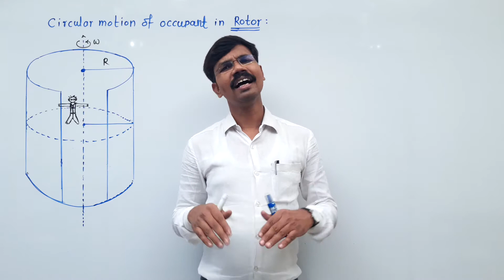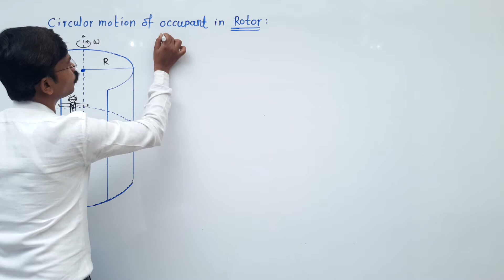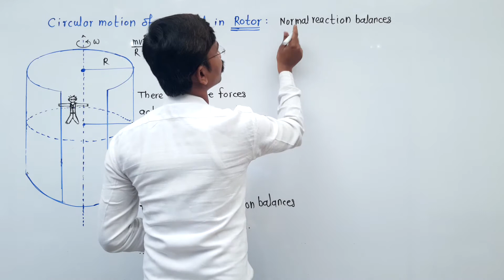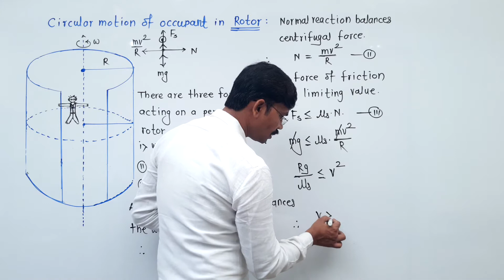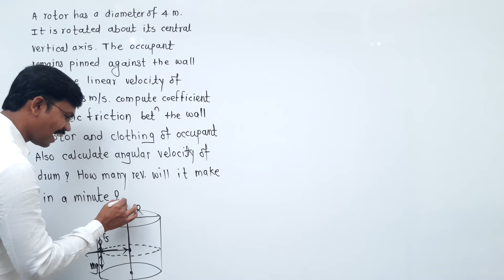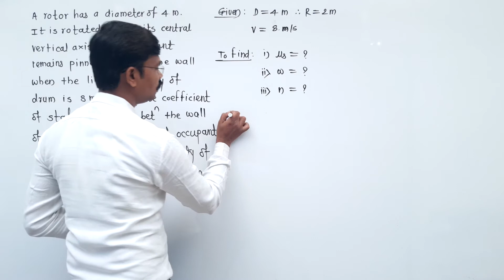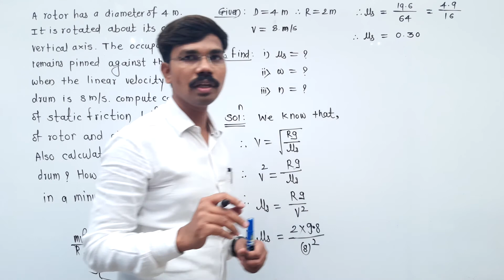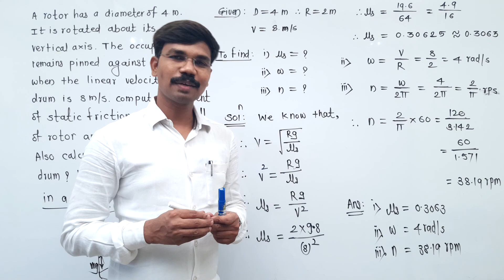CLASS 12 - PHYSICS - ROTATIONAL DYNAMICS - | ROTOR | JEE | NEET | MHT CET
TOPICS COVERED IN THIS LECTURE ARE :
1) MOTION OF ROTOR
2) MINIMUM VELOCITY OF ROTOR
3) ANGULAR VELOCITY OF DRUM OF ROTOR
4) FREQUENCY OF DRUM OF ROTOR
5) COEFFICIENT OF STATIC FRICTION BETWEEN CLOTHING OF PERSON AND WALL OF ROTOR